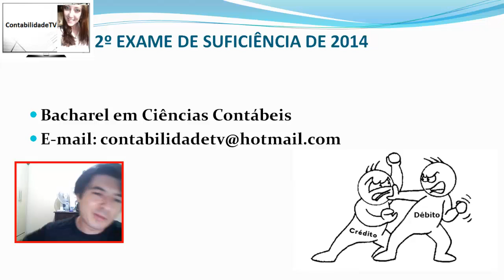Início da correção do segundo exame de suficiência 2014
Neste vídeo falo sobre um pouco do segundo exame de suficiência 2014, e ja damos inicio a correção desta prova tão complicada que pegou muita gente de surpresa devido a complexidade da prova.